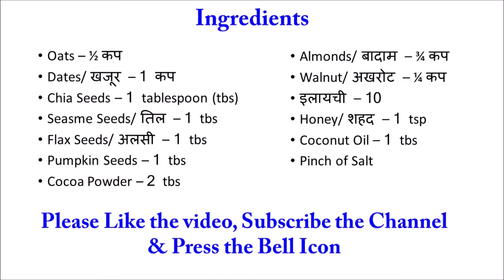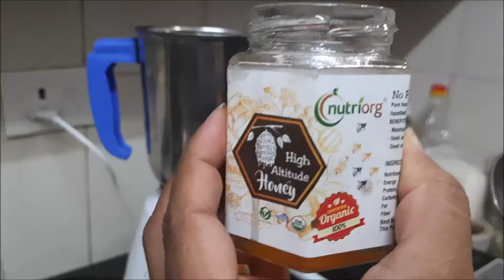Protein Bar Recipe, Nuts Oats Seeds Energy Bar, Weight Loss प्रोटीन बार, Immunity Booster SuperTasty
High protein bar at much lesser cost than market, Super Tasty & Healthy Bar,
Protein Bar Recipe, Nuts Oats Seeds Energy Bar, Weight Loss प्रोटीन बार, Immunity Booster with Omega 3 & 6, Engineer Chef, Supertasty

proteinbar, howtomakeproteinathome, howtomakeprotein,